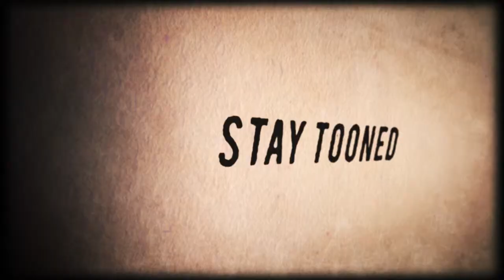10 Days: Nando's B-day party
10 DAYS DVD/CD COMING SOON.